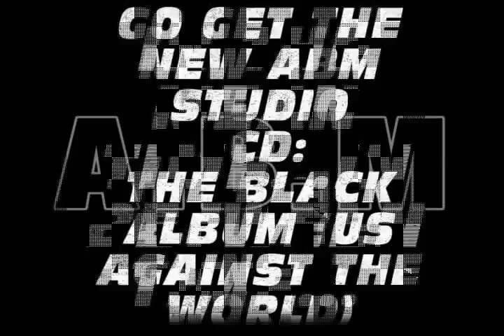ABM NETWORK: PREVIEW OF NEW STUDIO CD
THE NEW STUDIO CD WILL BE OUT SOON...HERE ARE TWO SONGS THAT WILL MAKE THEIR WAY TO THE CD...IN THE MEAN TIME...

GO DOWNLOAD ABM'S NEWEST STUDIO CD...THE BLACK ALBUM:US AGAINST THE WORLD!